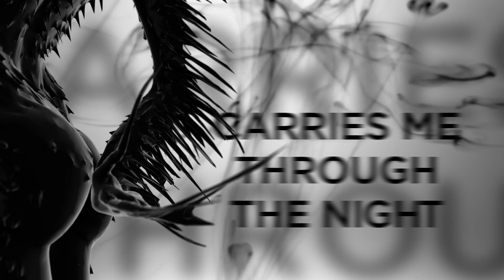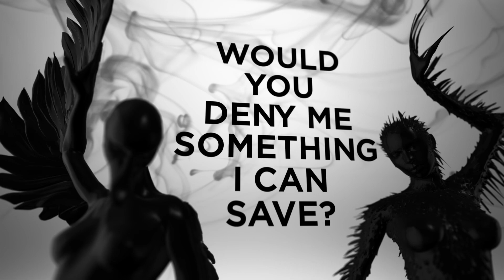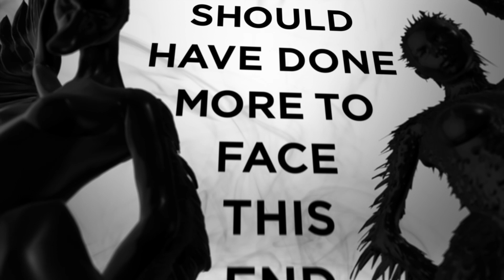Black Swan Event - The Sea (Lyric Video)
Black Swan Event (iteration 1) is:
Eric Hill - Guitar, drum programming, bass
Mark Miller - Guitar

Produced by:
Eric Hill
Mark Miller